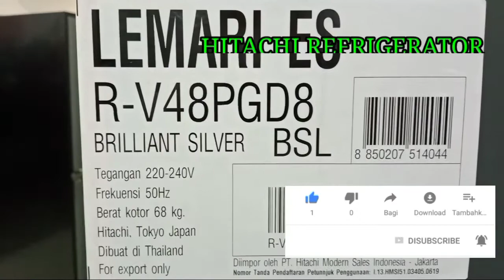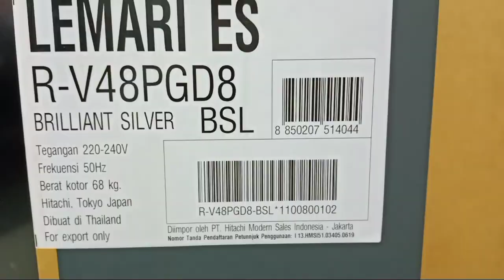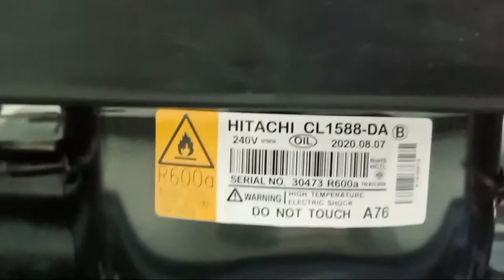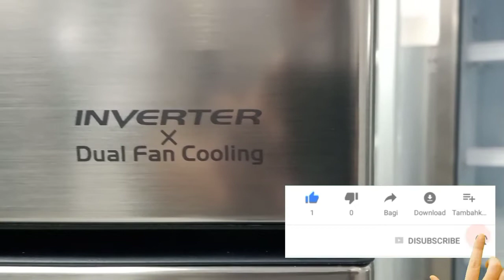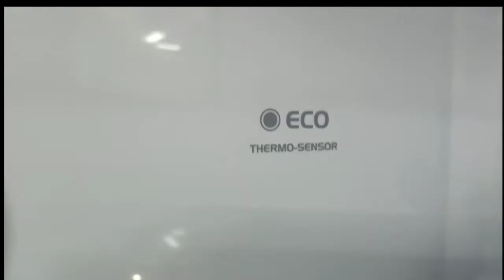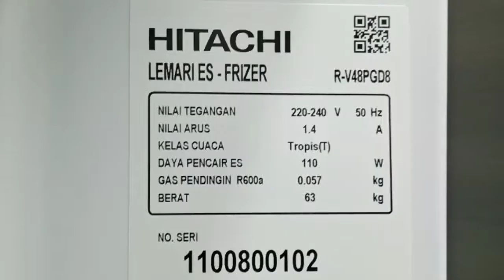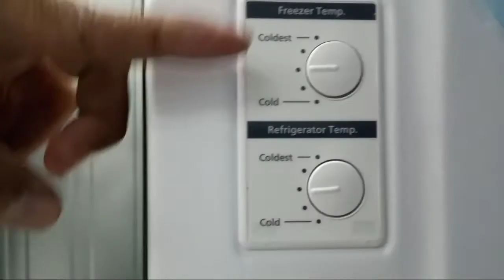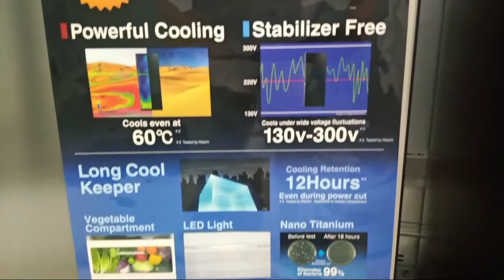HITACHI LEMARI ES 2PINTU INVERTER || REVIEW LEMARI ES HITACHI R-V48PGD8BSL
Assalamualaikum wr wb Temanku
Selamat datang lagi ,,
video ini sudah pernah tayang dan berhubung ada problem di akhir video maka untuk video yg pertama saya keep ya dan ini saya upload  baru dan full tanpa masalah 👍

hitachi lemari es 2pintu inverter  R-V48PGD8(BSL) semoga bermanfaat ya teman teman

R-V48PGD8 BSL